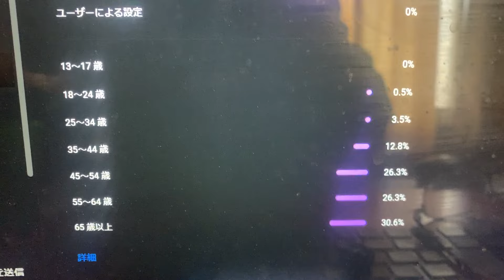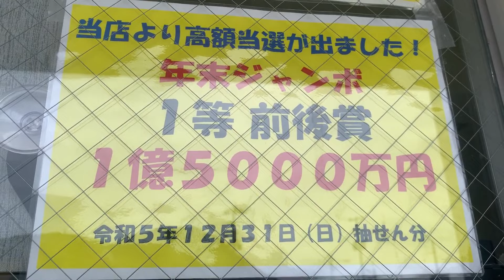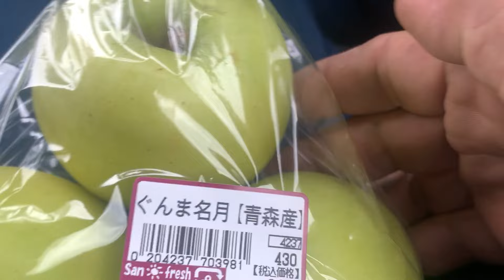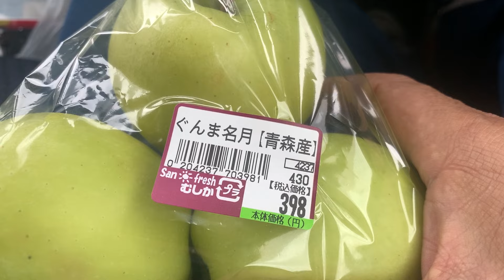令和６年1月18日